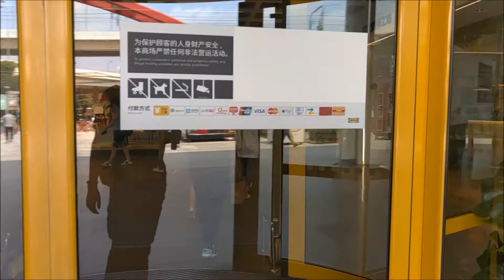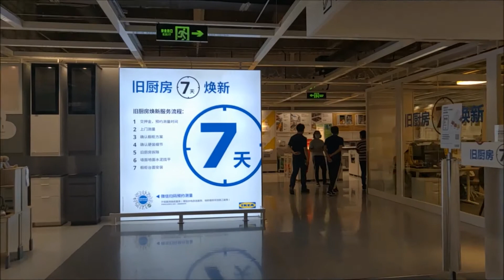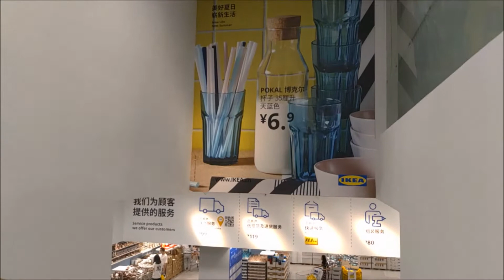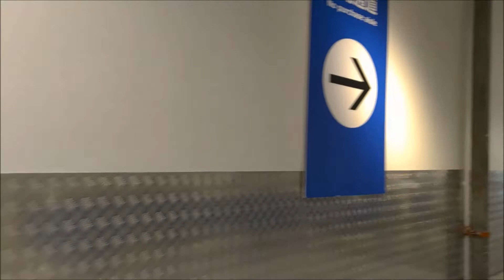Quick walk thru Shanghai Ikea Shop near Shanghai Indoor Stadium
Ikea Shanghai